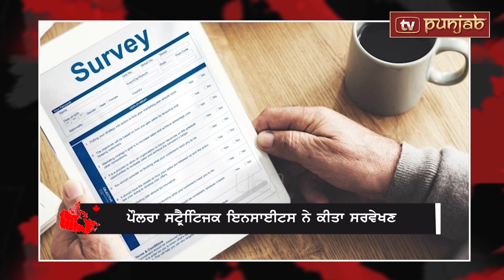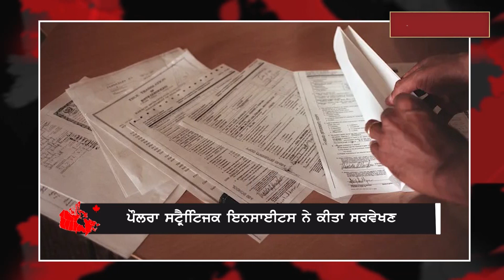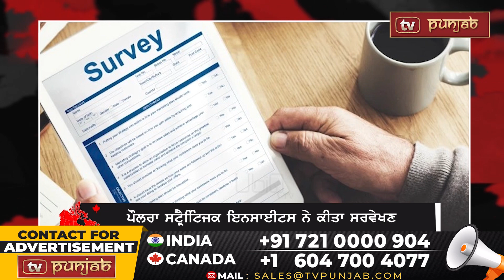Canada Punjabi News Bulletin | AUG 04 , 2023 | TV Punjab